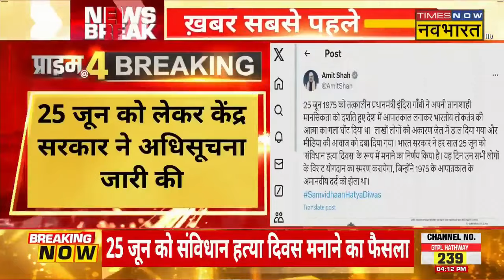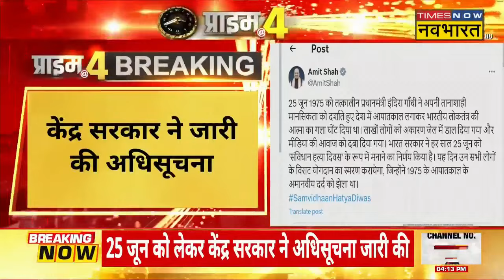Prime At Four: इमरजेंसी की याद...संविधान हत्या दिवस ! | Emergency Day | Amit Shah | BJP Vs Congress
Prime At Four: 25 June को लेकर Modi सरकार ने अधिसूचना जारी की. अब 25 जून को Samvidhan Hatya divas के तौर पर मनाया जाएगा. वहीं इसको लेकर केंद्रीय गृह मंत्री Amit Shah ने कहा कि ये दिन 1975 में इमरजेंसी को याद दिलाएगा.